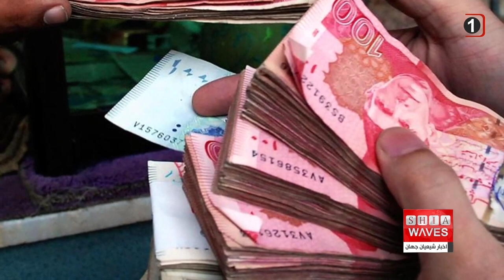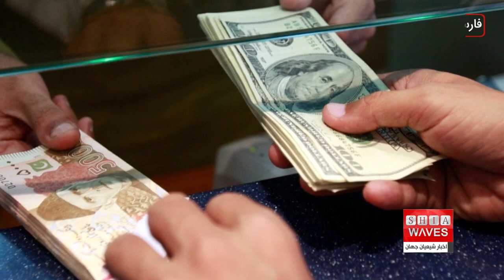چند خبر کوتاه : پنجشنبه 14 مهر ماه 1401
1-) درخواست یک سیاستمدار فرانسوی برای تعطیلی همه مساجد در فرانسه
2-) بانک جهانی اعلام کرد جهان در سال 2030 فقر را شکست نخواهد داد
3) طالبان استفاده از پول پاکستانی را در افغانستان ممنوع کرد
4) راه‌اندازی کمپین تصحیح باورهای غلط درباره اسلام در هند
5-) گزارش یک سازمان آمریکایی‌ حامی حقوق بشر درباره روحانی شیعه در زندان بحرین